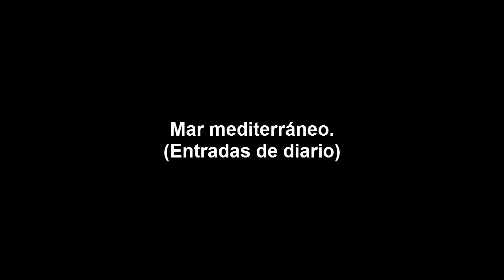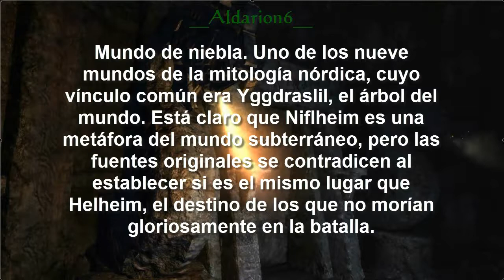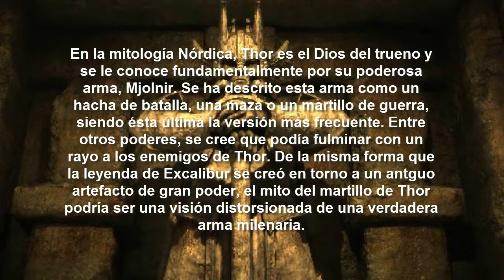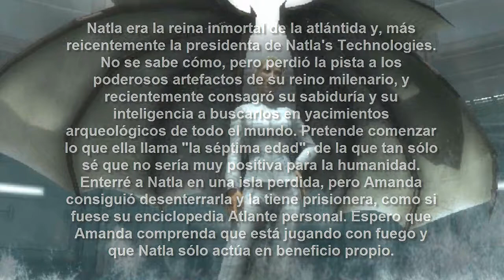Tomb raider, underworld - Mar mediterráneo (entradas de diario)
Estos son breves textos que se van desbloqueando tras completar cada nivel de tomb raider underworld.